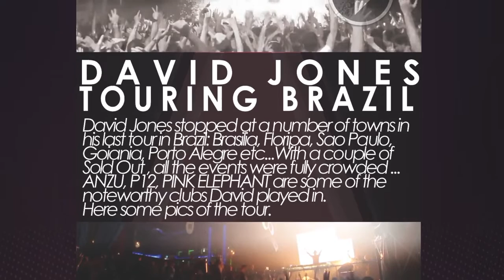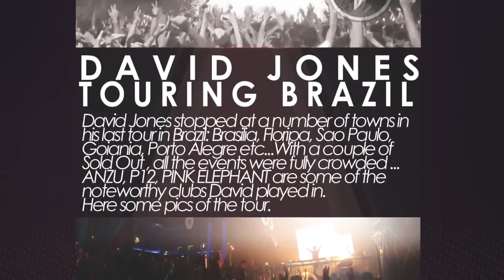Empire Of The Sun Alive (David Jones Mash Mix)